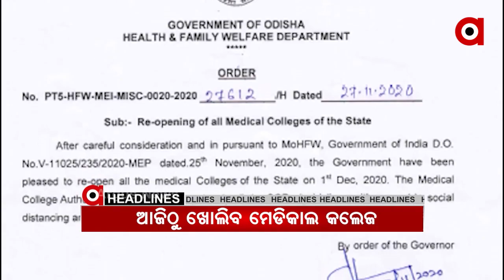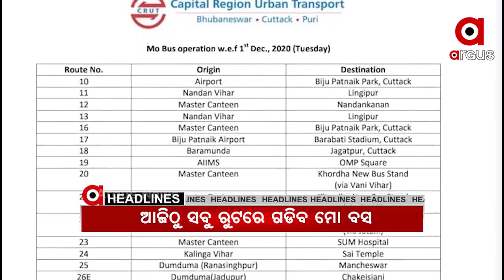Headlines 10Am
ପୁରୀ ପିପିଲିରେ ମହିଳାଙ୍କୁ ମାଡ଼
ପରୀକୁ ନେଇ ଏକାଠି ହୋଇଛନ୍ତି ଜନତା...
ସୁବର୍ଣ୍ଣପୁର ବିନିକା ଅଞ୍ଚଳରେ ଥମୁନି ହାତୀ ଉତ୍ପାତ...
ଆଜିଠୁ ଖୋଲିବ ମେଡିକାଲ କଲେଜ...
ଆଜି ବିଶ୍ୱ ଏଡ୍‌ସ ଦିବସ...
ଆଜିଠାରୁ ସ୍ୱାଭାବିକ ଭାବେ ଟ୍ୱିନସିଟିରେ ଗଡିବ ମୋ ବସ
ଖସୁଛି ପାରଦ, ବଢୁଛି ଥଣ୍ଡା...
ଆଜିଠୁ କୋଣାର୍କ ଉତ୍ସବ...
ସରିଲା ଧର୍ମମାସ କାର୍ତ୍ତିକ...